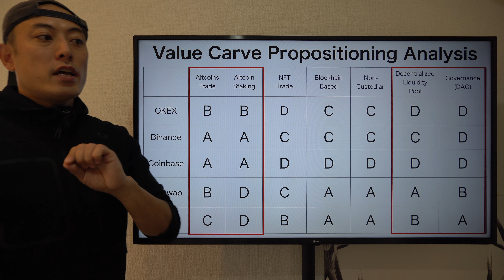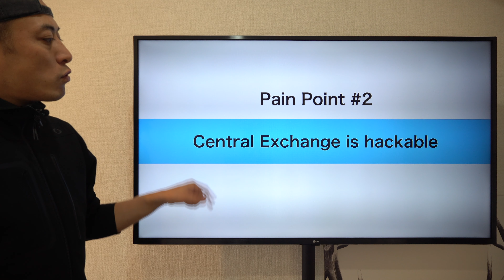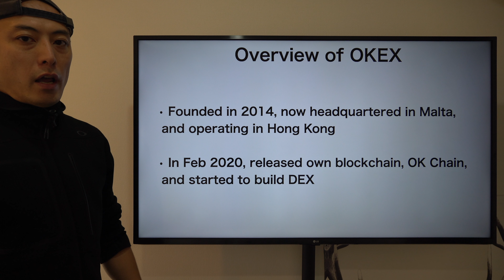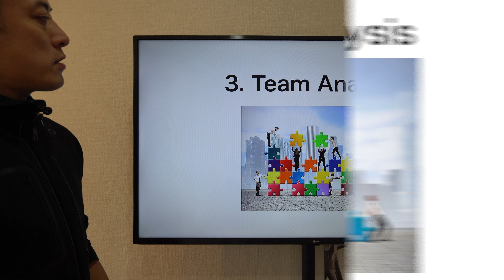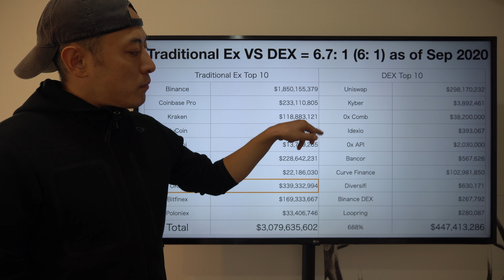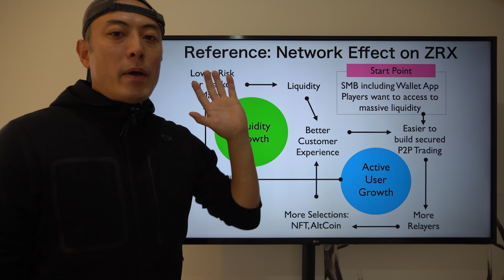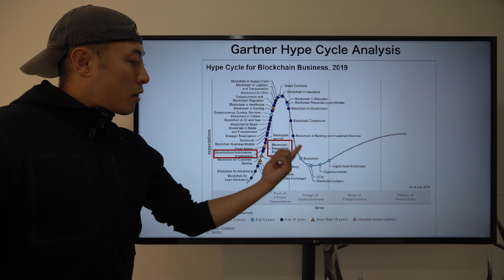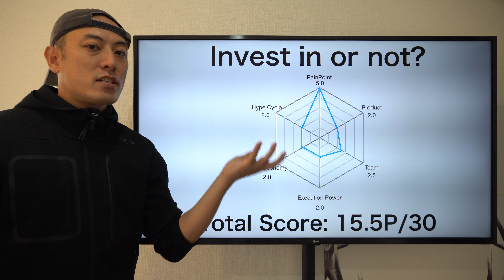Invest in or Not? - OKEX, OKB -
This is the investment review for OKEX, OKB .  DEX is a key industry layer for Blockchain space. But, centralized exchange player is trying to transform their business to DEX model while major DEX projects are growing fast these days, thus, competition in the market is harch. For more detail, please check the video. Enjoy it.

Note: This content is just made for reference. Your investment decision is your own responsibility.